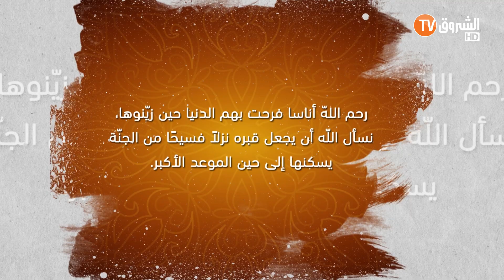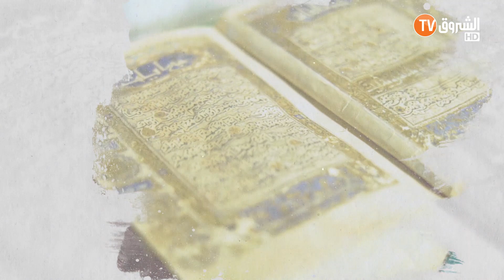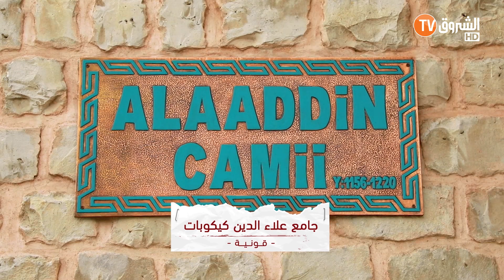نسمات ربانية ..العدد الخامس عشر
HD 10992/5000
SD 10921/27500/V